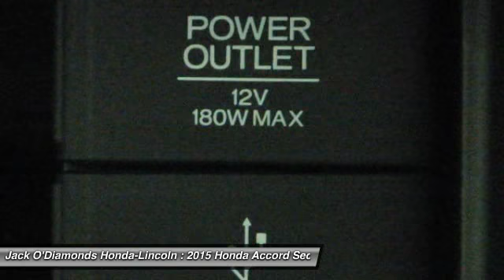2015 Honda Accord Sedan Tyler TX 15HA304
2015 Honda Accord Sedan Sport

2600 W SW Loop 323

Pick up this Modern Steel Metallic 2015 Honda Accord Sedan, available today at Jack O'Diamonds Honda-Lincoln. Featuring Automatic transmission, it has 0 miles. This could be the one you've been searching for.